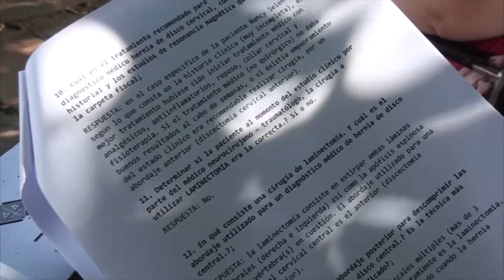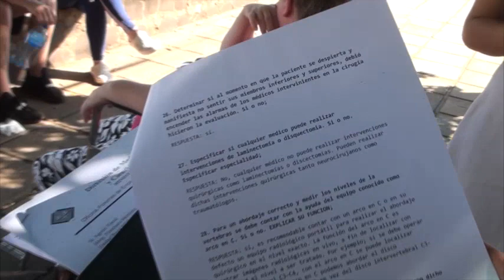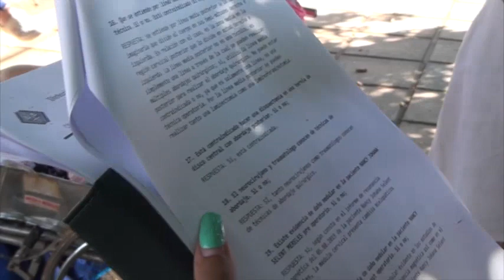Piden imputación de médicos por sup. negligencia médica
Desde el 2019, Nancy Johana Selent, oriunda de Obligado, vive un verdadero calvario y dolores a causa de una negligencia médica. La mujer fue sometida a una cirugía de urgencia por una hernia de disco cervical. Lo que supuestamente sería una cirugía simple la dejó en silla de ruedas.

La misma responsabiliza de su situación a los médicos Hans Crup y Carlos Cárdenas, de un sanatorio privado de Obligado, donde se realizó la cirugía. Ambos ya fueron denunciados por lesión grave y acusados de ocultar su diagnóstico real.

El caso actualmente se encuentra en manos del fiscal Francisco Martínez, quien estaría recibiendo informes de una Junta Médica en los próximos días, que comprometería la actuación de los galenos, por lo que solicitan la imputación de los mismos, mencionó la representante jurídica de la afectada, Abog. Evelyn Duarte.

La profesional destacó que Selent cuenta con estudios que demuestran que antes de la cirugía no padecía ninguna lesión en la médula, pero que la misma se presentó luego y que este diagnóstico fue disfrazado como shock medular por descompresión por estos médicos.

La mujer accionó contra los profesionales en el 2020, cuando en el hospital el Sirio-Libanés de Brasil le confirmaron que no tenía posibilidades de volver a caminar.